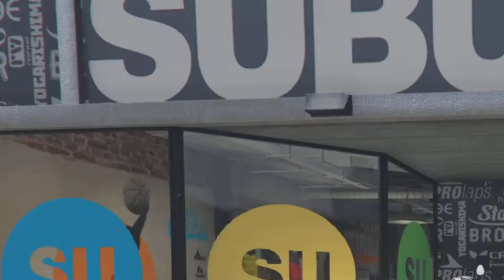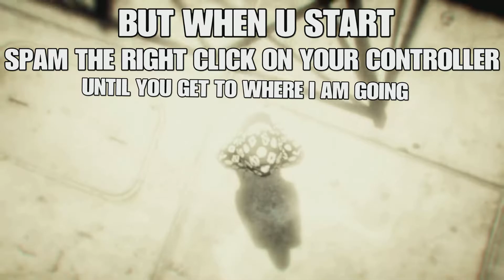How To Get Black Joggers(Gta Online)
Πώς να πάρετε τα black jiggers στο Gta online

Καλησπερα σε ενα ακόμα βίντεο!!